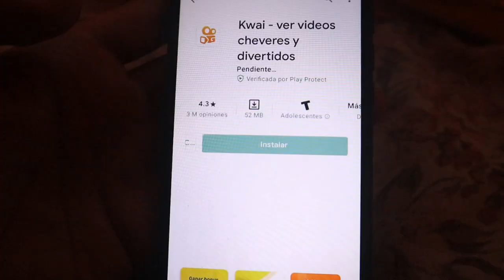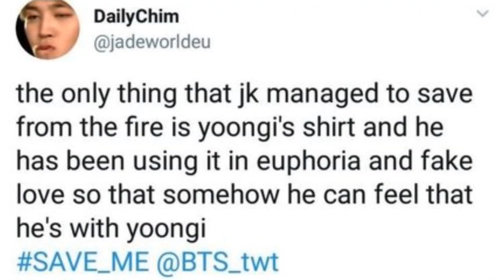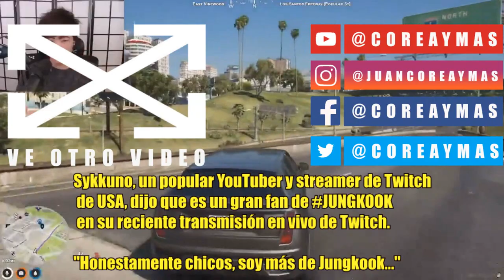DE ÚLTIMO! BTS VENDE MÁS DE UN MILLON DE ÁLBUMES! CONFIRMADO! ESTAN EN UNA RELACIÓN!